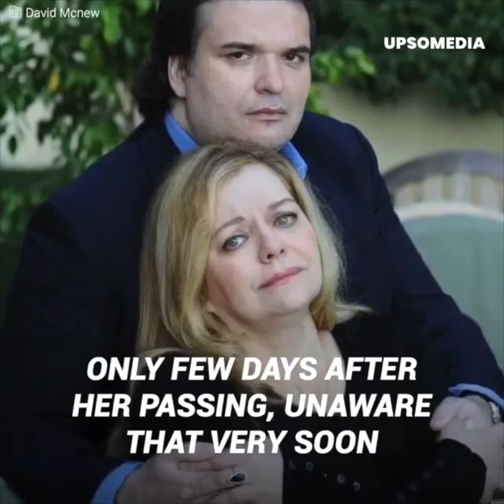Brittany Murphy’s husband cheated on her with her mother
The secret behind Brittany Murphy’s passing has been finally revealed, but something even worse has also come out: the disgusting relationship between her husband, Simon Monjack, and her mother, Sharon Murphy, and how they decided to get intimate after the actress’s sad passing.